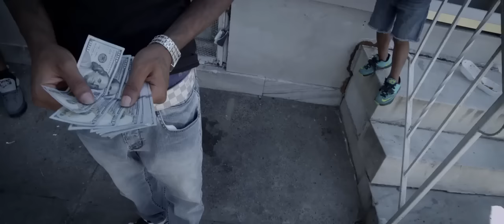Young Moose O T M Official Street Video (Moose Leroy)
Download OTM App from Google Play Store